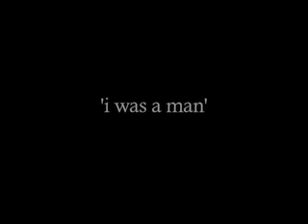jape -'i was a man' live from airfield sessions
the airfield sessions is a special project of the night shift on channel 6 in ireland produced by hum and scanarama in 2007

presented by michelle doherty
camera by myles claffey, george doyle, donal dineen, donal scannell, mike casey, daniel corcoran and kate murphy
live sound by gerry brady, canice mills and paul palmer
post sound by brian crosby at exchequer studios
editing - donal scannell and mike casey
on-line editor - jens heinrich @ tangerine
picture grading - richard callaghan @ tangerine
director - donal scannell
producers - darragh purcell for hum and susan scannell for scanarma
executive producers for channel 6 - steve lock and michael murphy

recorded in airfield house in dundrum, dublin with thanks to sancho gallilei and all the staff there especially yvonne burchill for the soup & sandwiches.

very special thanks to all of the artists without whom  . . . . . .